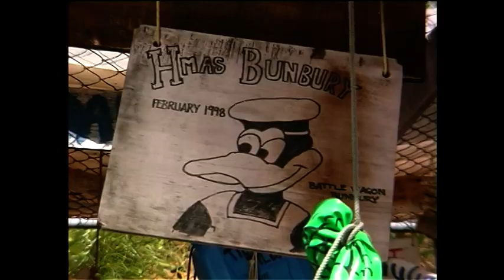Crocodiles and Alligators Great Escape Fishing WA Series 2 Ep 17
Ian and Steve are in the Kimberly catching some great fish while also catching up with Malcolm Douglas is Broome